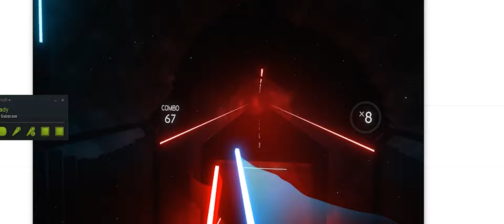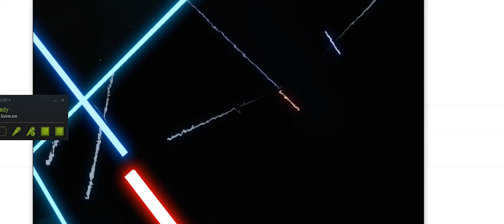Beat Saber Extreme Commercial+ Pumping